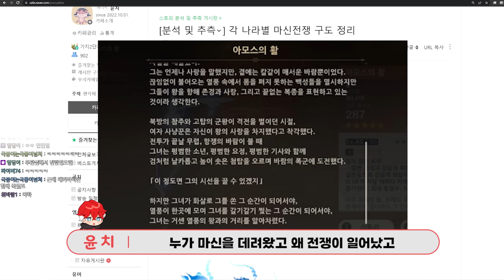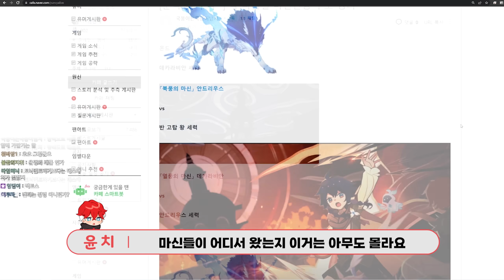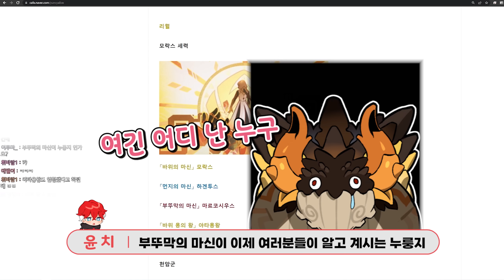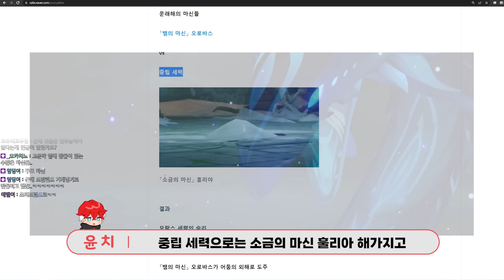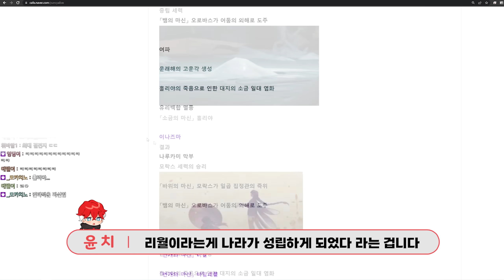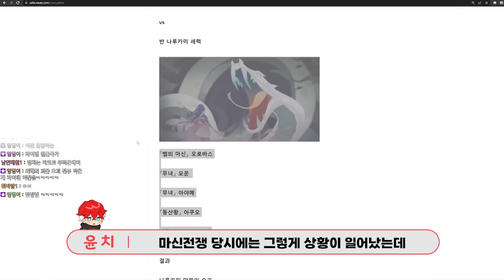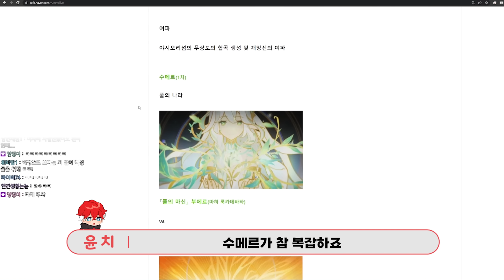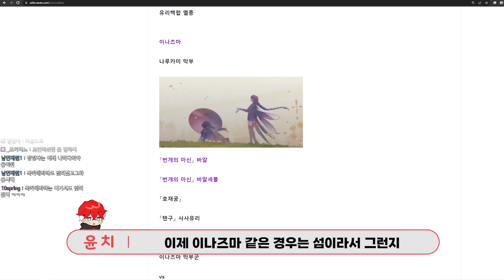【원신】 티바트에서 일어난 마신전쟁의 흔적들 살펴보기